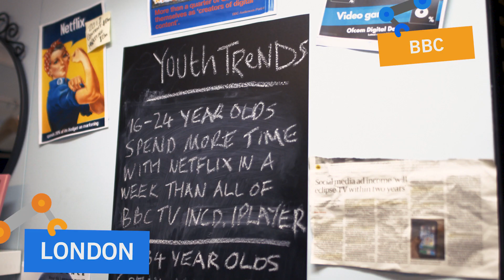IET Engineering Open House Day 2018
Engineering Open House Day is an annual event which sees organisations and much loved brands open their doors to let young people and their families experience the fascinating world of engineering and the reality of the exciting careers on offer in this field. This year is the IET’s biggest to date – with young people visiting over 30 organisations at 50+ events across the UK to discover how they could be engineers of the future.